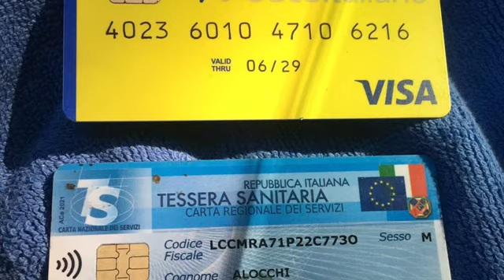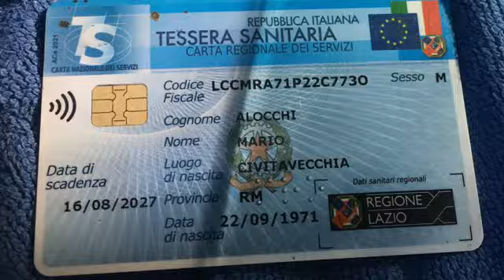Chiara Petrolini: l’sos del sensitivo